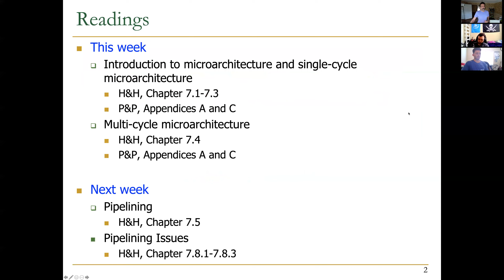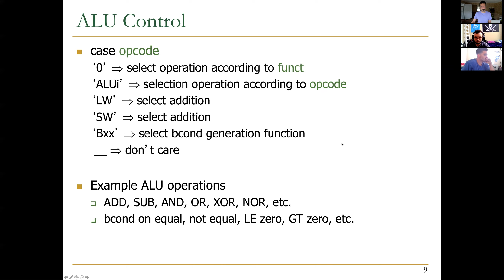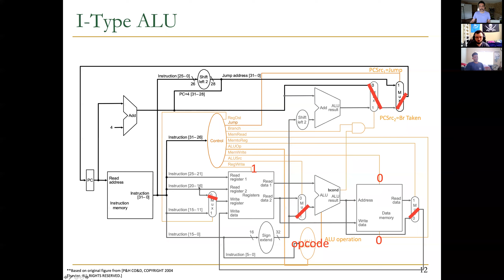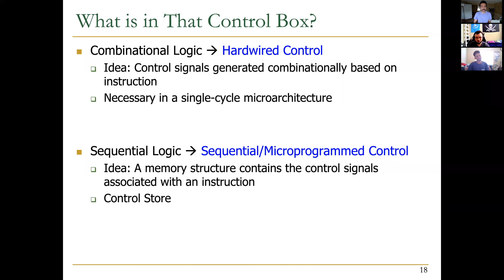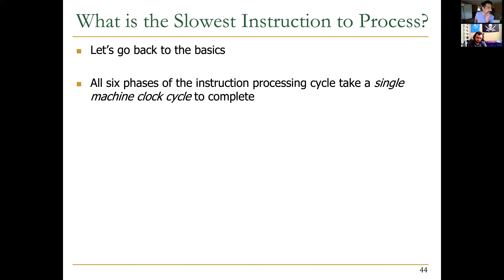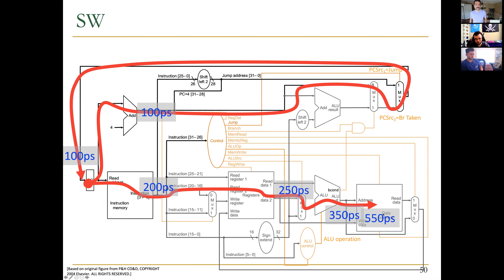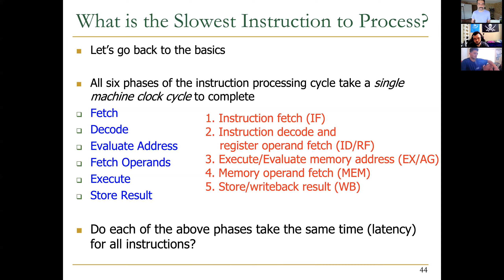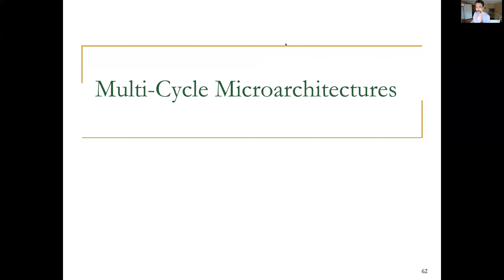Computer Architecture - Lecture 6a: Microarchitecture II (UofSC, Spring 2021)